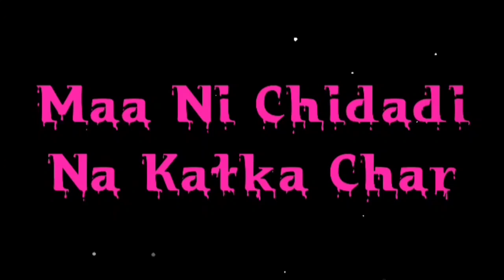Navratri song black screen effect | Black screen status | Navratri special status